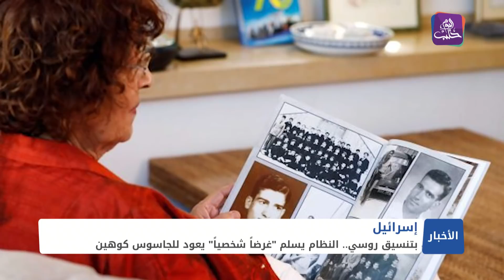نشرة أخبار المساء 10 03 2021 Evening Newscast